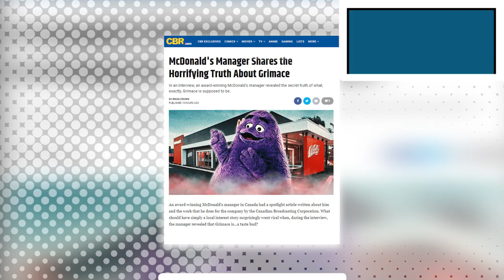McDonald's Manager Shares the Horrifying Truth About Grimace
In an interview, an award-winning McDonald's manager revealed the secret truth of what, exactly, Grimace is supposed to be.